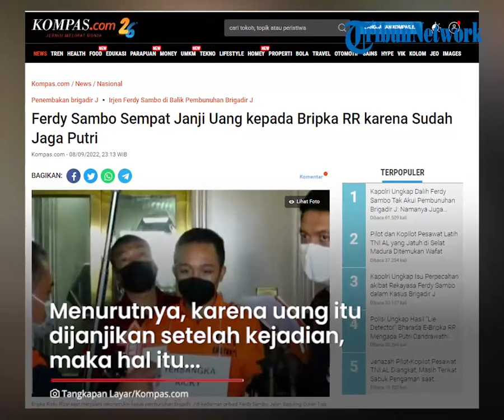Ferdy Sambo Sodorkan Uang ke Bripka RR, Sampaikan Terima Kasih Telah Menjaga Putri Candrawathi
TRIBUN-VIDEO.COM - Bripka Ricky Rizal (RR) sempat dijanjikan uang oleh mantan Kadiv Propam Polri, Ferdy Sambo.

Pernyataan itu disampaikan oleh pengacara Bripka RR di Lobi Bareskrim pada Kamis lalu.

Pengacara Bripka RR, Erman Umar mengatakan, uang itu dijanjikan setelah kejadian penembakan Brigadir J.

Uang itu diberikan Sambo sebagai bentuk ucapan terimakasih karena telah menjaga istrinya, Putri Candrawathi.

Erman menyebutkan, uang tersebut sudah diambil kembali oleh Ferdy Sambo.

Menurutnya, karena uang itu dijanjikan setelah kejadian, maka hal itu menunjukan bahwa Bripka RR tak berniat jahat di kasus pembunuhan berencana itu.

Selain itu, Erman juga mengatakan bahwa kliennya adalah korban dari keadaan di kasus penembakan Brigadir J. (Tribun-Video.com/Kompas.com)

Artikel ini telah tayang di Kompas.com dengan judul "Ferdy Sambo Sempat Janji Uang kepada Bripka RR karena Sudah Jaga Putri", Klik untuk baca